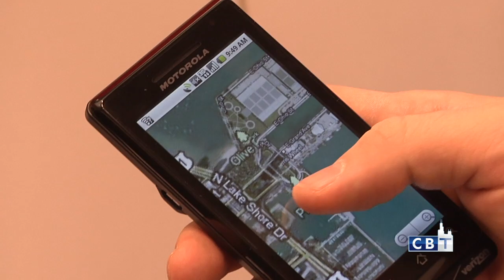Kellogg's comeback plan | Chicago Business Today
Kellogg Dean Sally Blount outlines a strategy to turn around her formerly top-ranked MBA program. An improvement in air quality could result in a big loss in federal funding for Illinois. And Motorola Mobility wins in a battle with Apple.